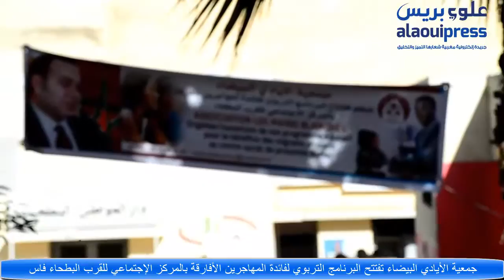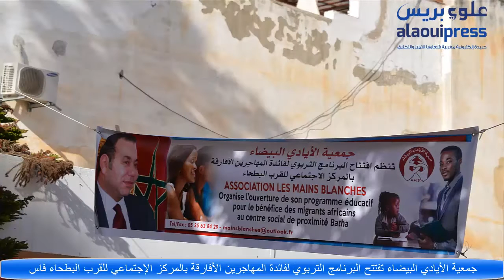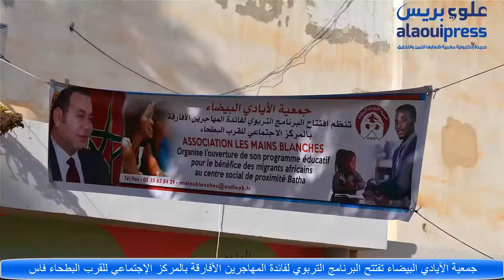جميلة بلعزيز تترأس افتتاح البرنامج التربوي لفائدة المهاجرين الأفارقة بالمركز الإجتماعي البطحاء فاس